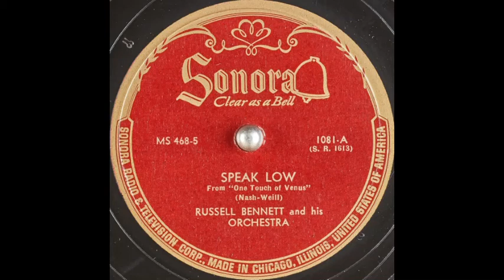Russell Bennett & his orchestra - Speak Low (1944)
Instrumental version.